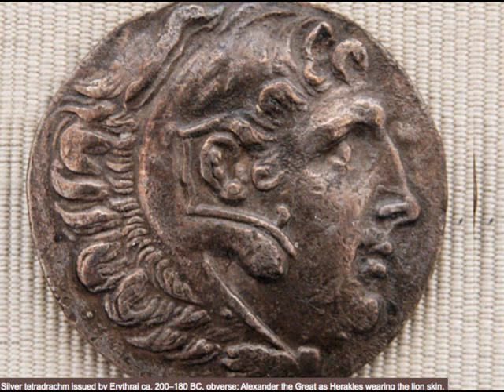Alexander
What’s the justification for calling him “great”?